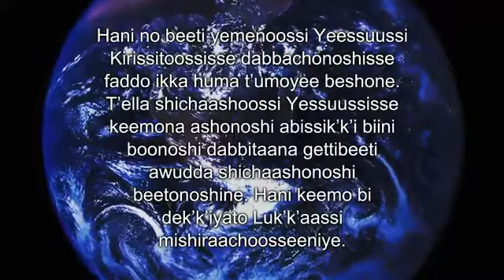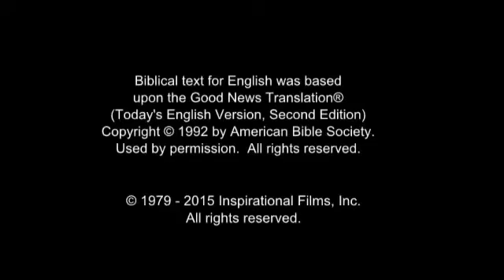The Jesus Film - Language : Shekkacho / Mocha / Shakacho / Shekka (Ethiopia)